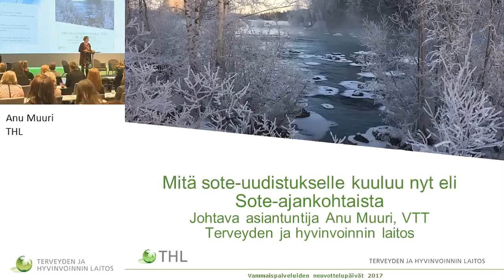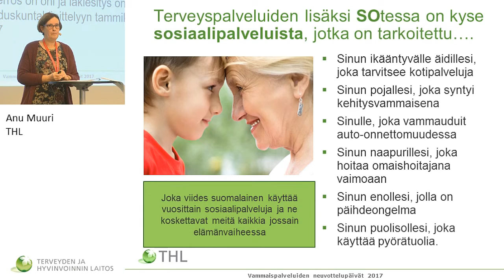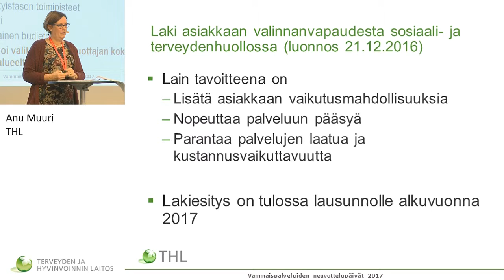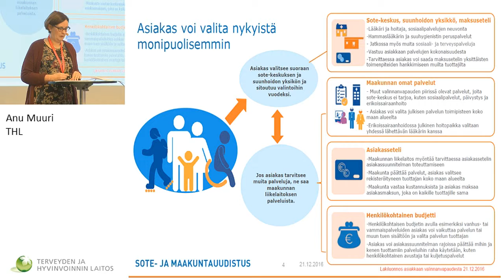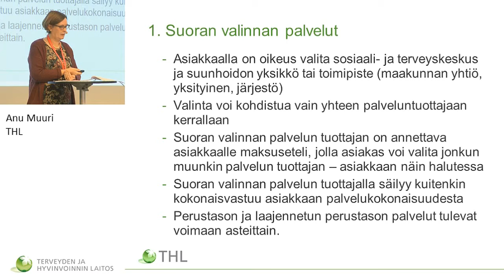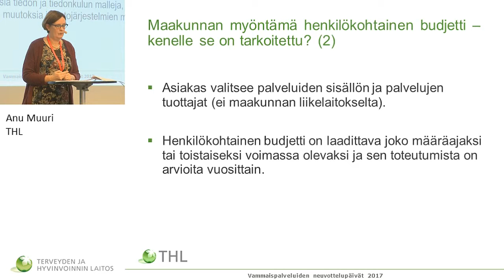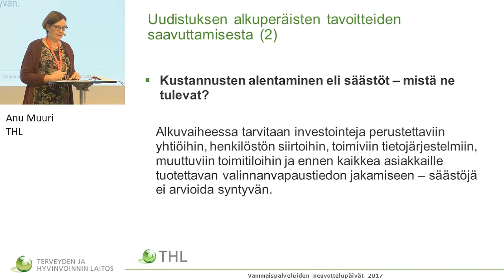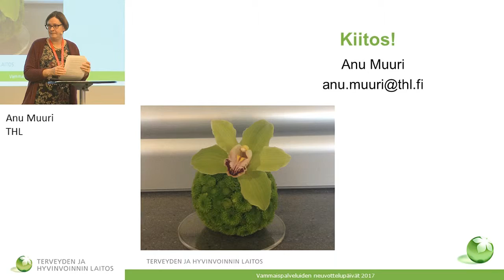Mitä sote-uudistukselle kuuluu nyt? / Anu Muuri, THL